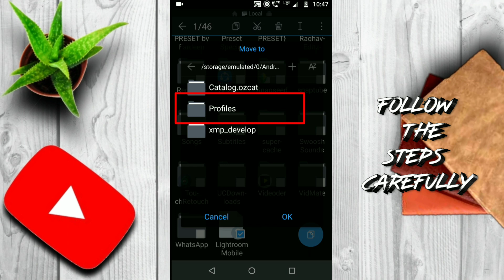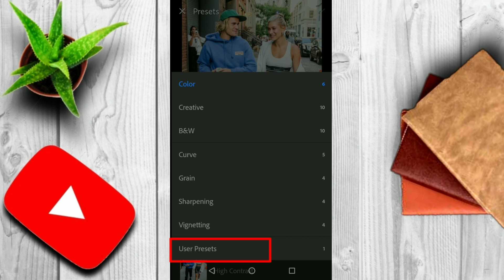Lightroom Mobile Simple and Easy Editing - Download Free Adobe Lightroom CC Mobile Preset 2019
Lightroom Mobile Simple and Sober Look Editing - Download Free Adobe Lightroom CC Mobile Preset 2019

Hello, Everyone & welcome back to the New Tutorial.

Hope you Guys are doing good. In this tutorial/video.I am giving you guys "FREE LIGHTROOM MOBILE PRESET”from which you can edit your photos amazingly In a single click. I hope you guys gonna like it. Watch video for more details & all downloading links are given below.

I hope you guys have learned something from this video & If you did make sure to leave a like it motivates to bring more amazing tutorial for you all.

Keywords ▶️

•Lightroom Mobile Mai easily photo Ko kaise edit kare
•Lightroom Mai photo Ko edit kaise kare
•Lightroom editing Hindi
•Lightroom tips and tricks in hindi
•Lightroom India
•Lightroom Indonesia
•Lightroom deny king
•Lightroom Jesen Zain
•Polengshow Lightroom tutorial
•Gurjot creations free Preset lightroom mobile
•Gurjot creations Lightroom tutorial
•How to edit like a pro in lightroom Mobile 2019
•Lightroom custom Preset install method
•Lightroom custom profile install method
•Lightroom Mobile custom Preset making •tutorial
•Lightroom Mobile custom Preset install tutorial
•Lightroom top secret you should know
•Adobe Lightroom cc 2019
•Which is the best lightroom Preset in 2019?
•Download lightroom Preset pack 2019
•Download lightroom premium Preset 2019